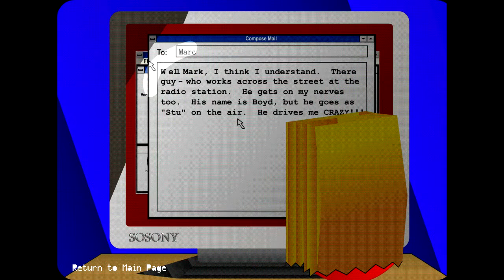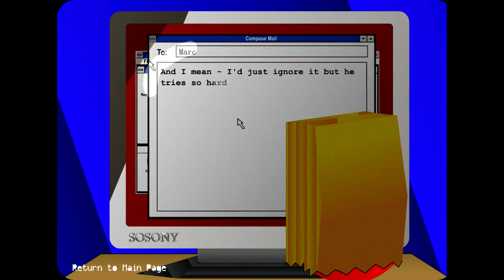Strong Bad Email - The Mother-in-Law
Inspired by Homestar Runner's "Strongbad Emails." Originally published April 28, 2003.

Taking an email from Marc in Taunton, UK who complains his mother-in-law is always coming over and eating all his food. Naturally, Strombard fails to answer his question, and spends the time watching a new show on CBS